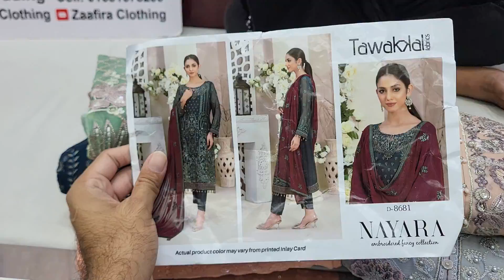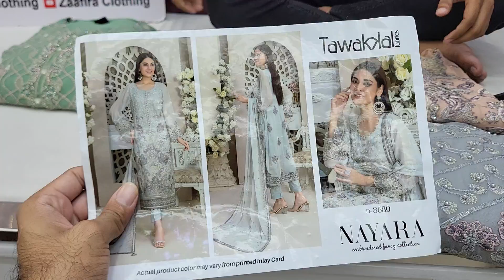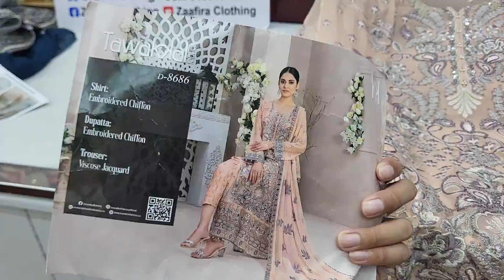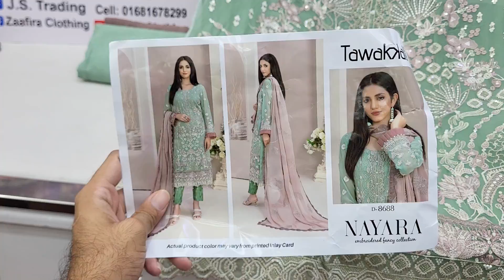Gorgeous Pakistani Tawakkal Dresses | Pakistani Dress for girls | Imported Three Piece shop Dhaka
Shop Address:
Mirpur-2, Dhaka-1216